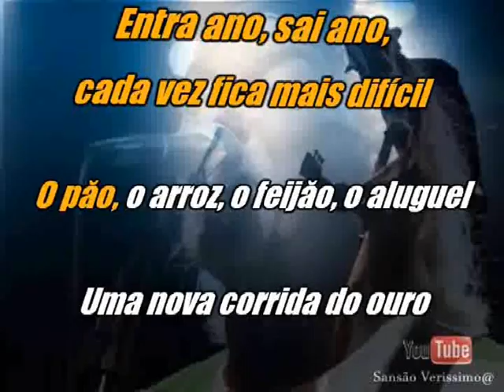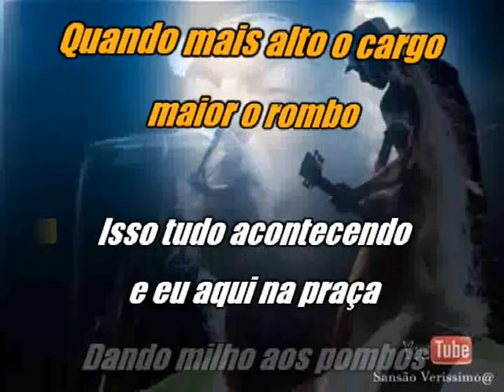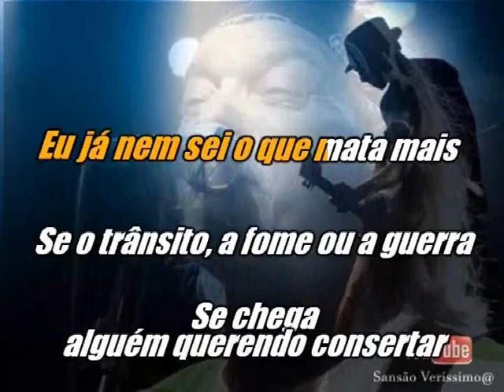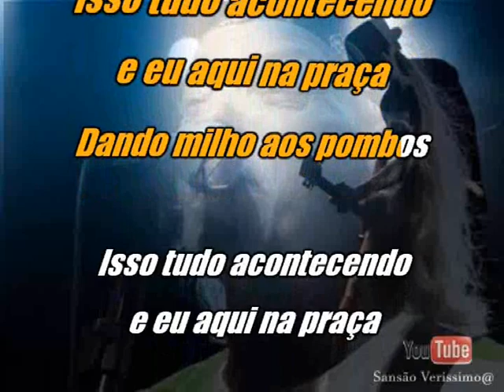Karaokê Ze Geraldo Milho Aos Pombos (Inédito)